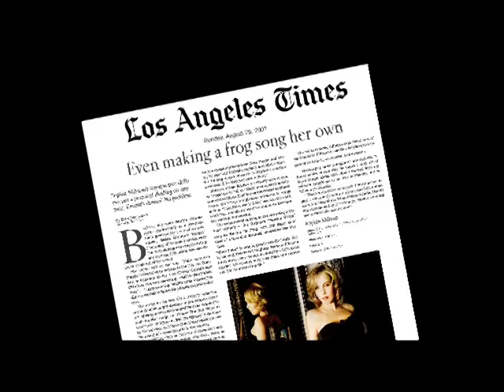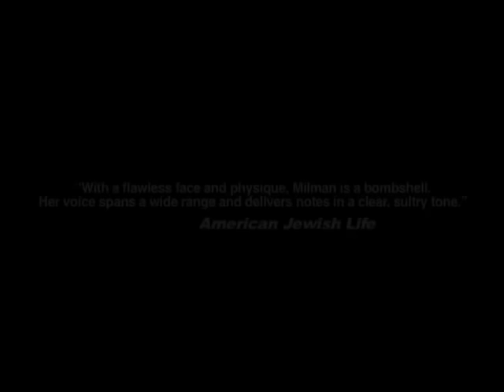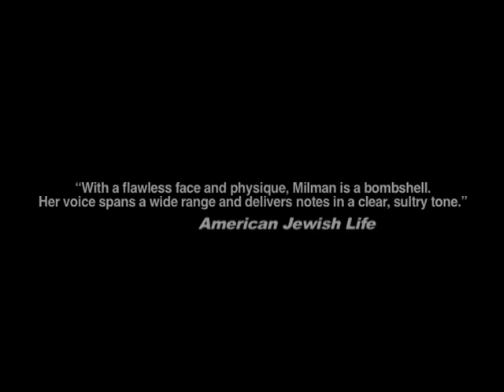Sophie Milman - EPK - 2009 - 'Take Love Easy'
The brilliant new album ' Take Love Easy' from Canadian Jazz sensation, Sophie Milman.
Canadian Release: May 05, 2009. U.S Release: June 02,2009